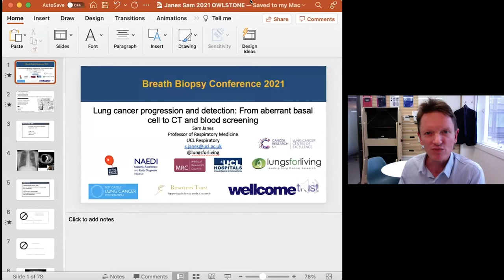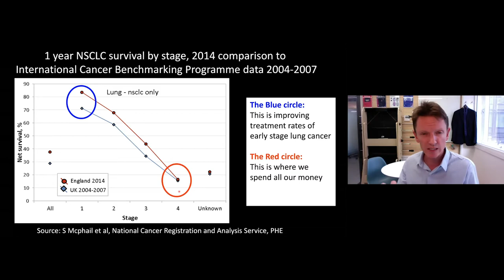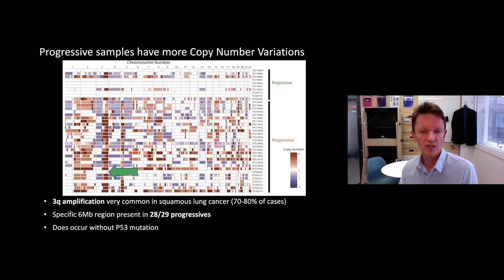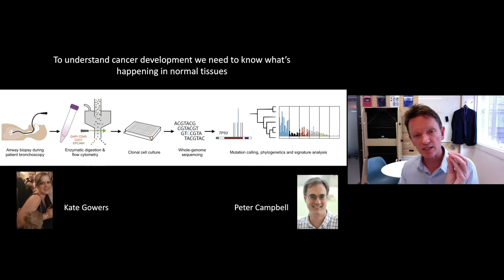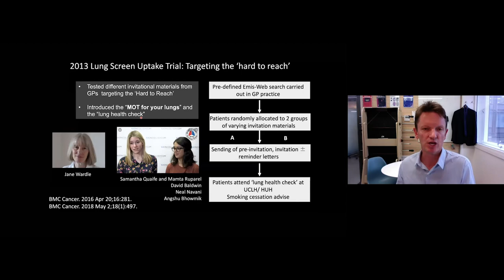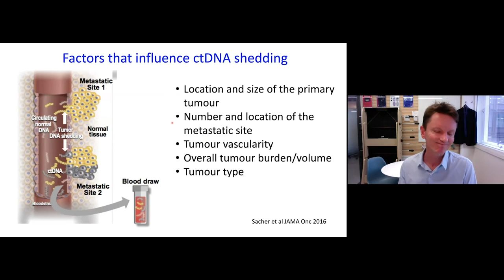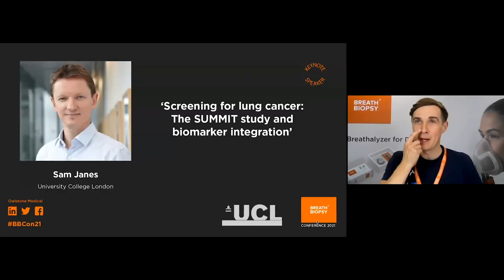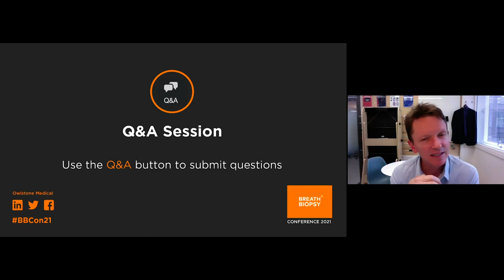Sam Janes at the Breath Biopsy Conference 2021